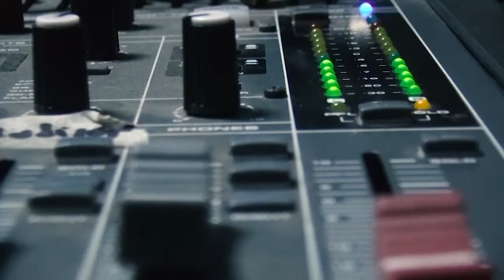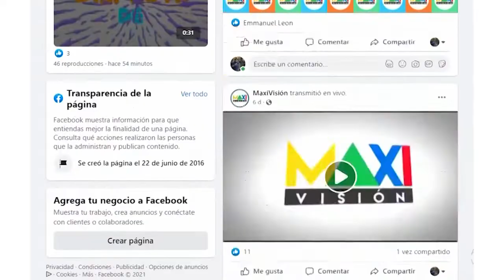PRESENTANCION CANAL MAXIVISION 2021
Esta es la presentacion del canal Maxivisión  2021.